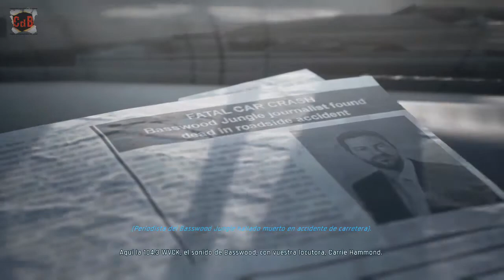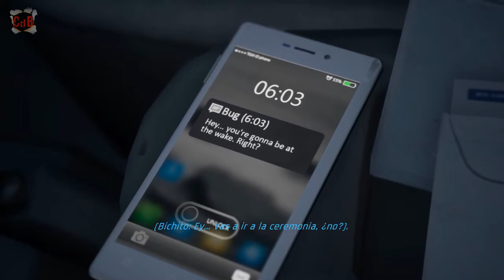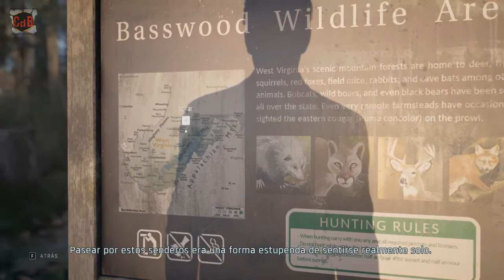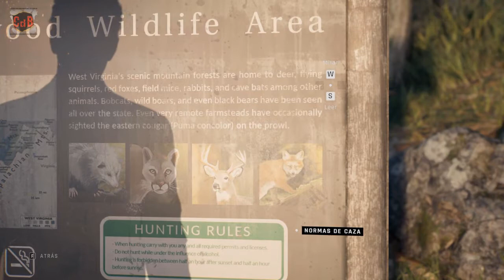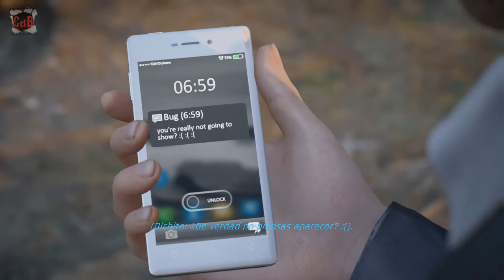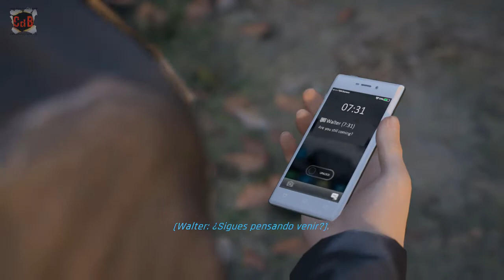Twin Mirror - 1 Perdido nada más llegar